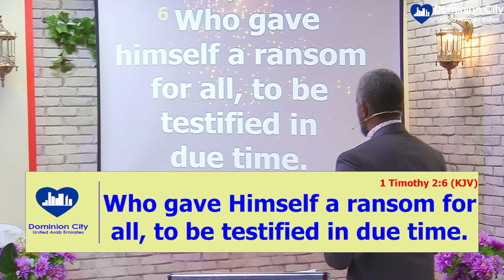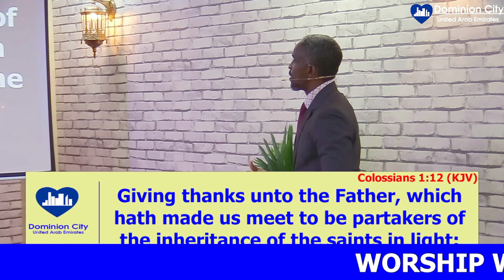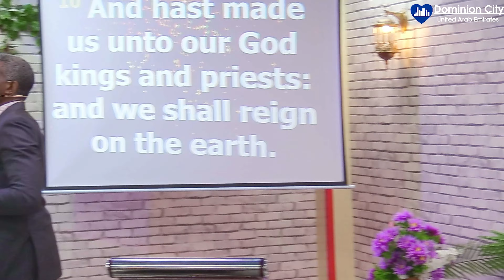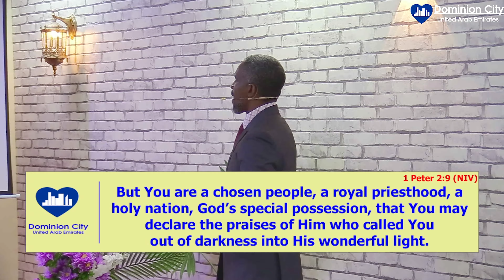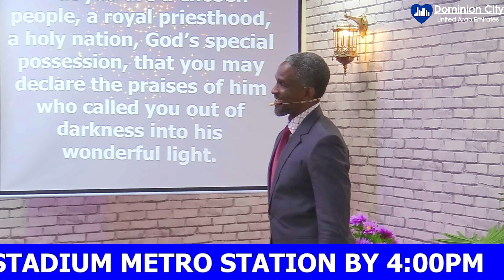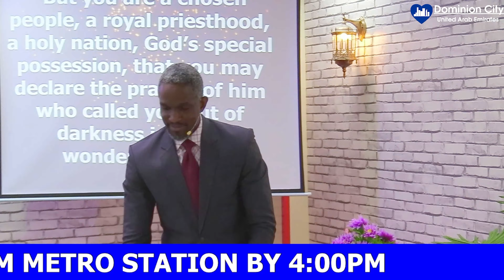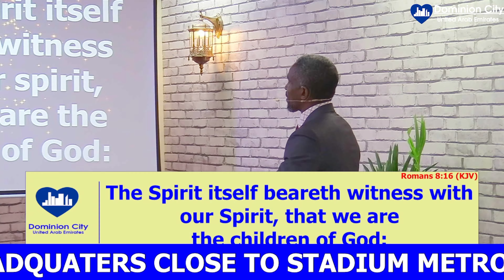𝐉𝐮𝐧𝐞, 𝐇𝐨𝐥𝐲 𝐂𝐨𝐦𝐦𝐮𝐧𝐢𝐨𝐧 𝐒𝐞𝐫𝐯𝐢𝐜𝐞 || 𝐒𝐮𝐧𝐝𝐚𝐲 𝐒𝐞𝐫𝐯𝐢𝐜𝐞 || 𝟒𝐓𝐡 𝐉𝐮𝐧𝐞 𝟐𝟎𝟐𝟑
Welcome to our Sunday Service!! At Dominion City we raise leaders that transform the society, by helping you to discover your purpose, develop and deploy your potentials.